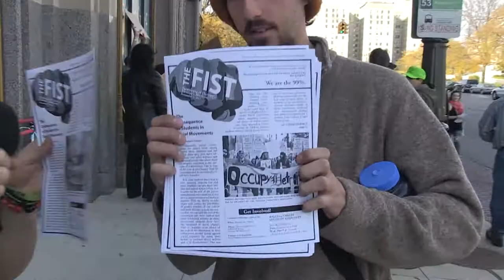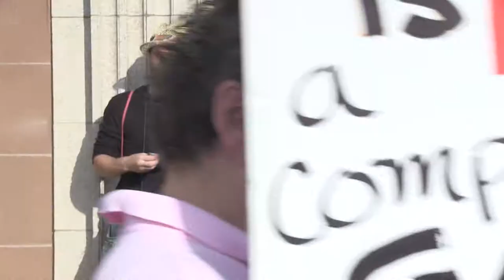OCCUPY DETROIT (Gonzo Journalized) Nov 2nd part 1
Zak and I met up for another day of monkey wrenching the system. The guys sign at 3:08 is fucking hilarious. So is the guy at 3:22...